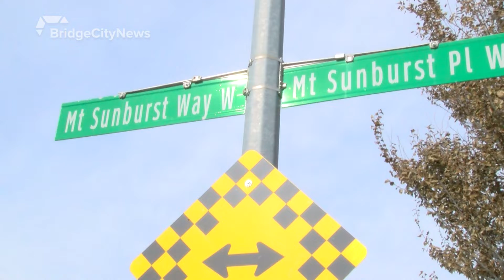Male attempted to abduct young girl twice - October 15, 2019 - Ainsley O'Riley